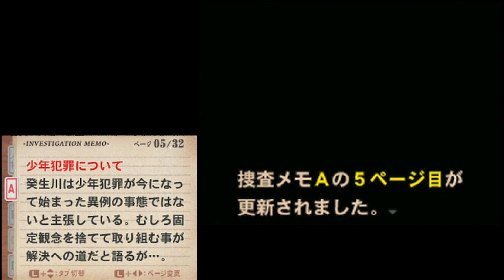#2 探偵・癸生川凌介事件譚 仮面幻影殺人事件 【女性実況】【DS】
このゲームは曲もいいのよね